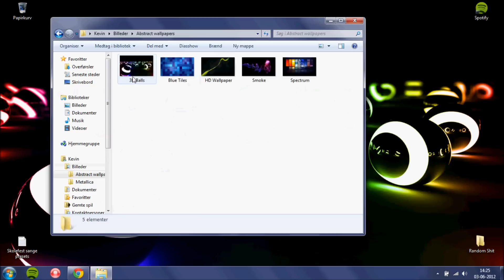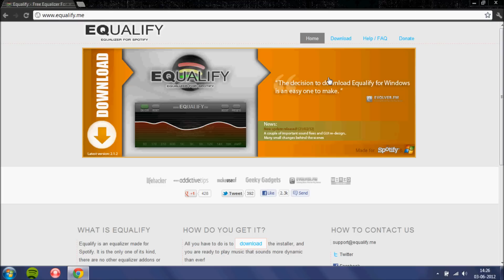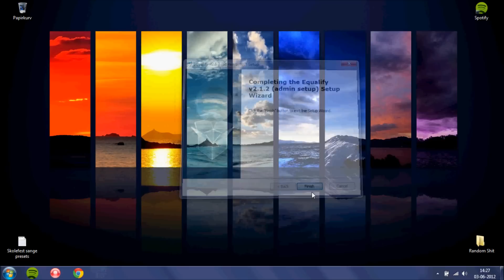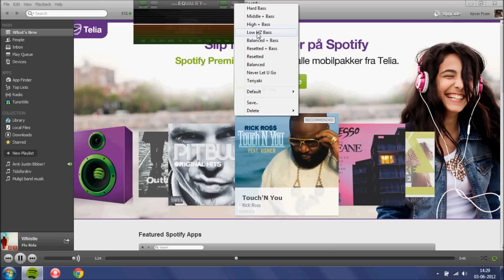[TUTORIAL] How To Install & Use Equalify [SPOTIFY] - The JX86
SOON EP. 4 OF PRACTISING MY TRICKSHOTS, WILL BE UP!